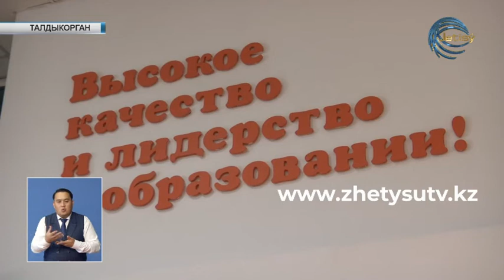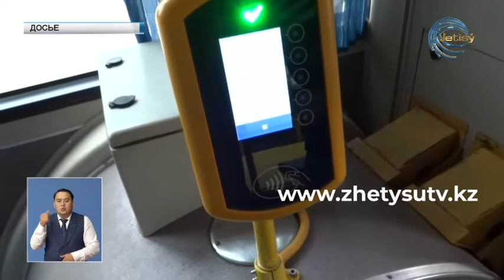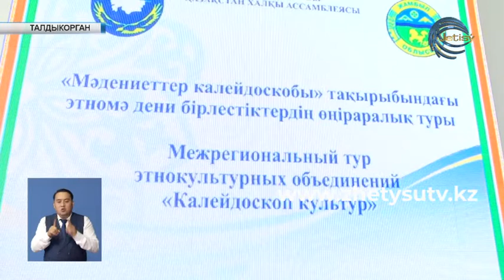Новости (21.09.19) Жетысу